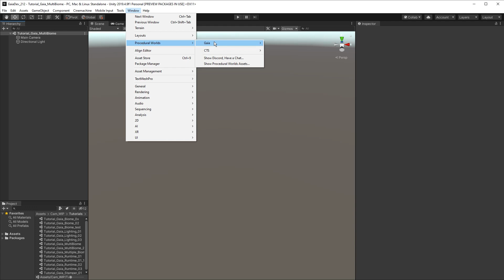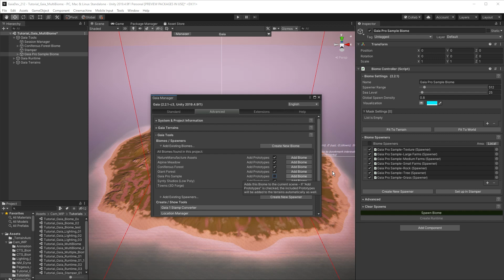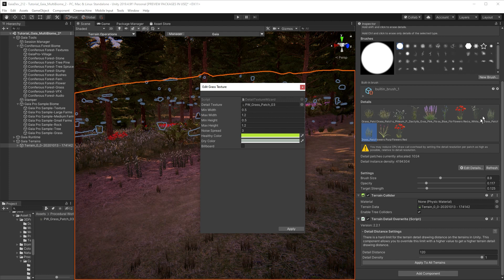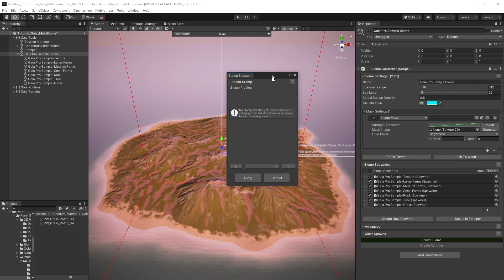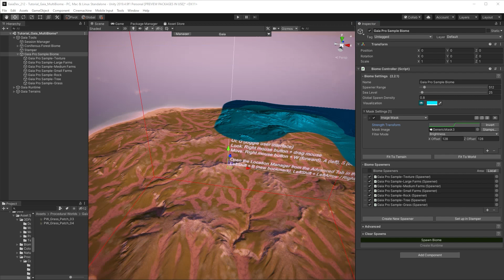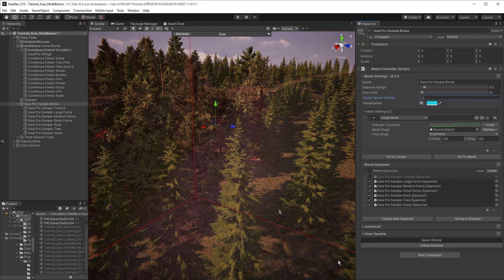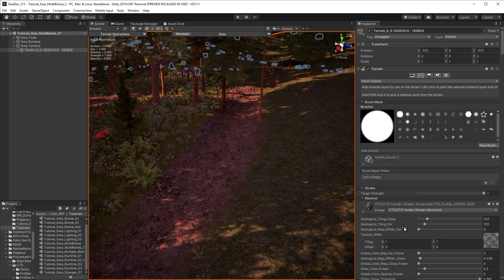Gaia Multi Biome Tutorial - v2.2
This tutorial provides an introduction to mixing biomes in Gaia version 2.2.